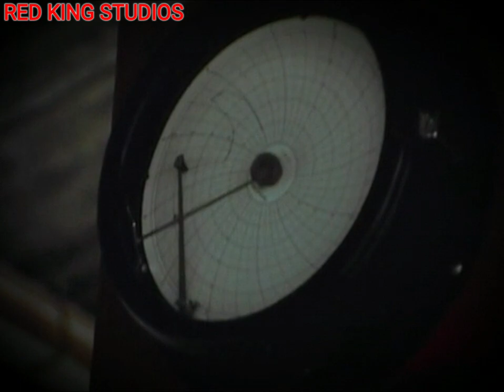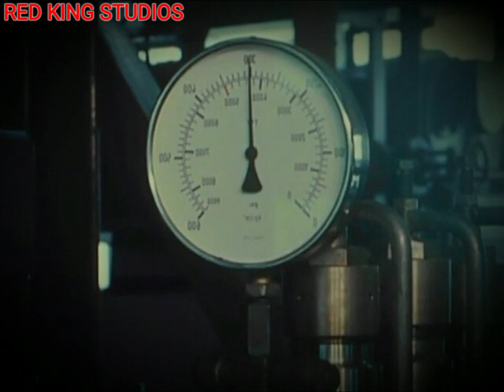Brokopondo Asigron Palmoile Plantage | Suriname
Suriname Brokopondo :
Asigron is een dorp in
de Abannakondre in Brokopondo-Centrum. Het is vastgegroeid aan het dorp Victoria. Het bevindt zich aan de Surinamerivier. brokopondo suiname suriname1945to1982 suiname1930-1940